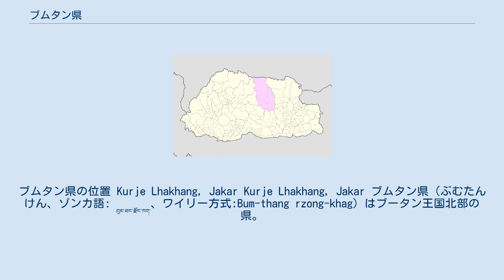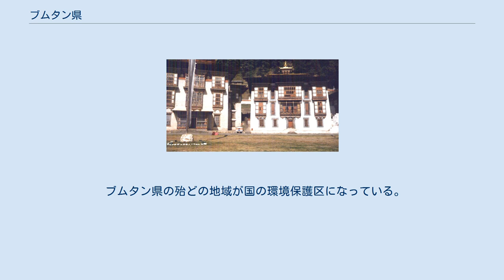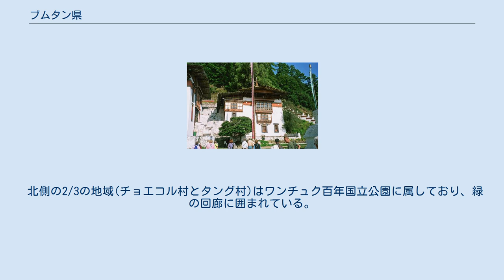ブムタン県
ブムタン県の位置 Kurje Lhakhang, Jakar Kurje Lhakhang, Jakar ブムタン県（ぶむたんけん、ゾンカ語: བུམ་ཐང་རྫོང་ཁག་、ワイリー方式:Bum-thang rzong-khag）はブータン王国北部の県。
ブータン中東部の文化の中心地である。
古くからチベット仏教の高僧が訪れ、古代の寺院や聖域の多い、深い歴史を持つ県である。
 ウラ、チュメイ、タング、ブムタンの4つの谷からなるが、まとめてブムタン谷と見做す事もある。
「ブムタン」は「美しい平野」を意味する。
 ジャンバイ・ラカン建造後に名付けられたと言われる。
 蕎麦や乳製品、蜂蜜、リンゴ、芋、米、綿製品を生産している。
小麦粉や蕎麦の生産量が多い。
 ブムタン県で話される言葉はブムタン語として知られる。
 チベット・ビルマ語派に属し、ブータンの国語のゾンカ語に近い。
ゾンカ語話者はブムタン語を理解出来る。
 4つある谷はそれぞれ方言を持ち、南部のケン族地域はケン語を話す。
 歴史的に、ブムタン語話者は東のクルトプ語話者や、西のヌプビ語話者、南のケン語話者との繋がりが強く、まとめて「ブムタン語族」と考える事も有る。
 南チベット語族のブロッカトゥ語は危機に瀕する言語で、ブムタン谷のドゥル村で約300人が話すのみである。
 ドゥル村はヤクの牧畜を行う。
 ブムタン県は4つの村に分かれる。
 以下の有名な町を含む。
 県議会は毎年10月中旬に開催される。
 2010年7月17日、子供が通学し易くする為にタンディンダン学校が開校した。
 ブムタン県の殆どの地域が国の環境保護区になっている。
 北側の2/3の地域(チョエコル村とタング村)はワンチュク百年国立公園に属しており、緑の回廊に囲まれている。
 県南部(チュフメ村とウラ村)はフルムセングラ国立公園に属する。
 ブムタン県はオグロヅルの重要な冬営地である。